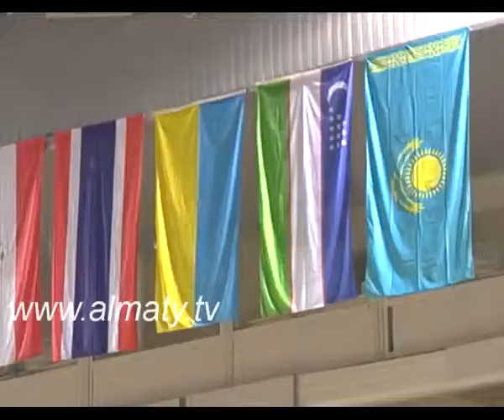KAZ СПОРТ 14.07.14